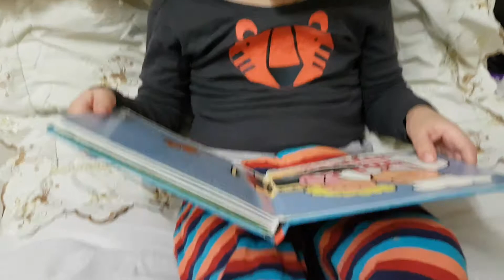The gingerbread story yousaf 3 years old